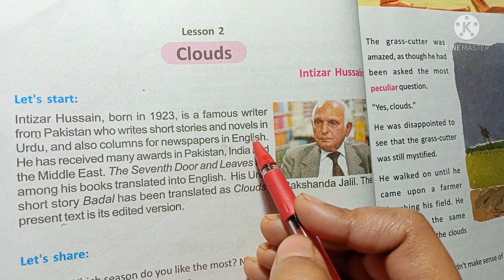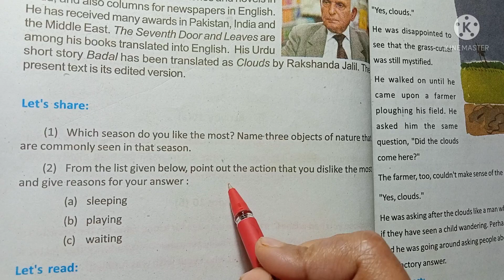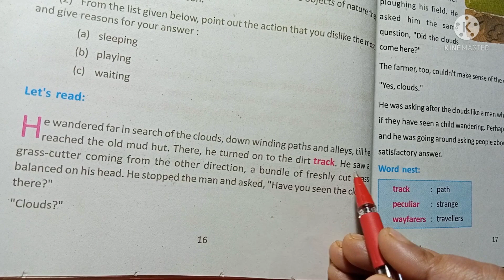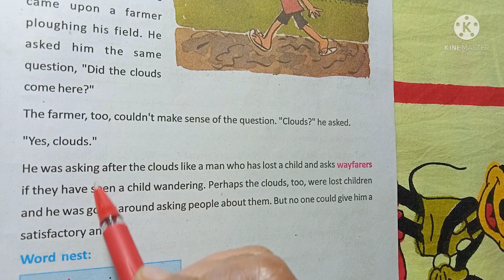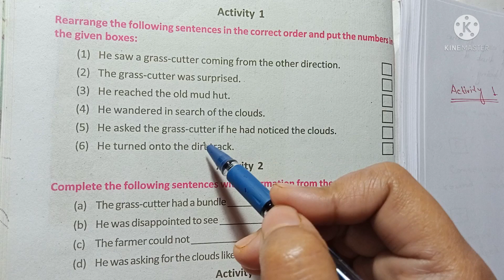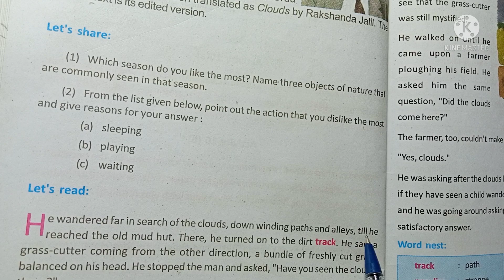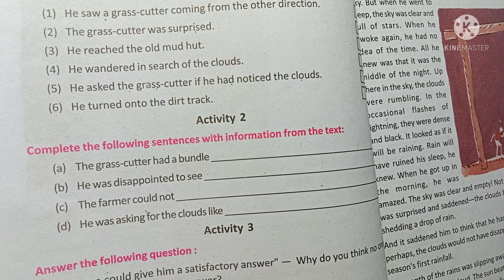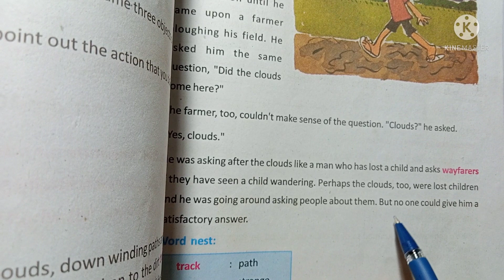LESSON 2,CLOUDS,Part 1with Activity 1,2&3,ENGLISH,CLASS 8,discussed in Bengali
In this video I have discussed CLOUDS from CLASS 8.